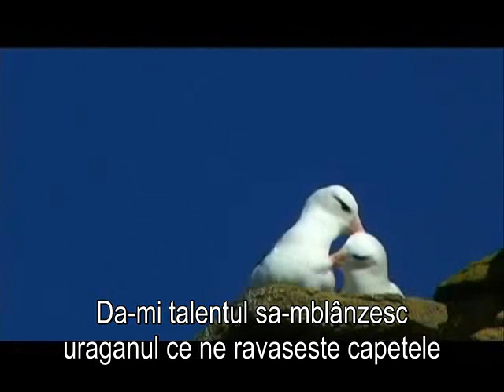Claude Barzotti _Poète [subtitrare română]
Traducerea Cristian Ţîrlea (le poète)  Mordicus ; muzica  Claude Barzotti